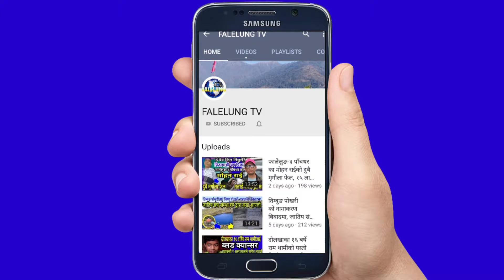Dakendra Sing Thegim ले भने हाम्रो जित भईसक्यो || Ilam Election 2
🎤Host :- Rajendra Kerung
   Guest  :-
📽️Camera/Edit/Production:- Falelung Tv Pvt Ltd.

धन्यवाद

©® FALELUNG TV